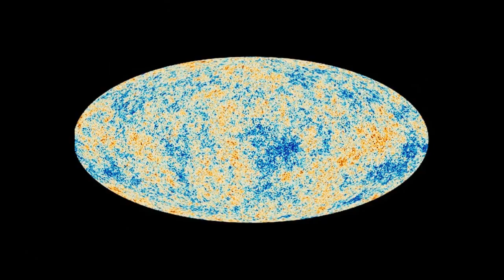186F | Short Film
A man aspires to travel to the alien planet, Kepler-186f.

My first real short film. First time using Blender. For my Literature and Film.